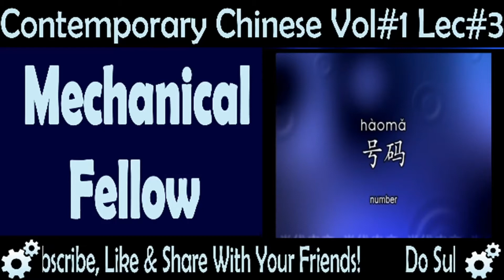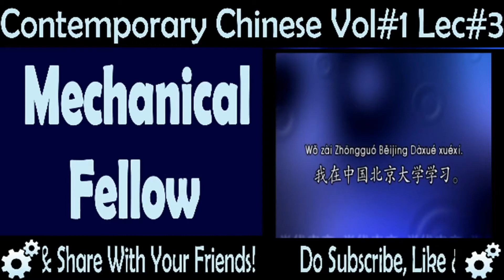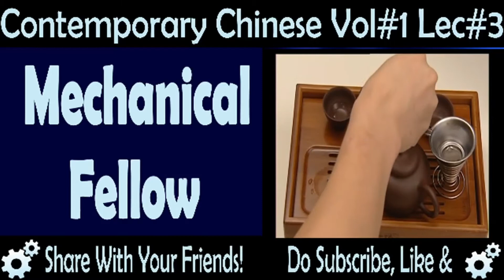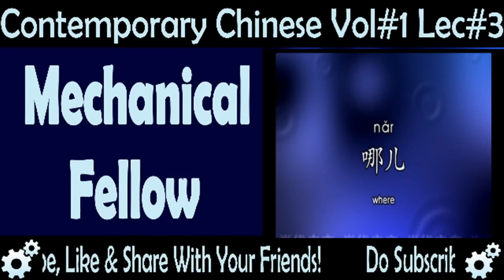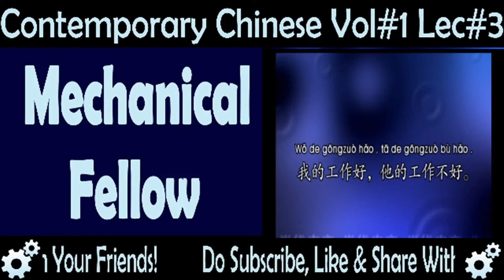Glad to meet you Mandarin Chinese Basic to Advance Course Online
In this  Chinese online learning lecture, you will be able to learn Glad to meet you Mandarin Chinese Basic to Advance Course.

You can get the complete course in the playlist the link for the playlist is given below:

About: MechanicalFellow is the channel where you can find Videos related to Mechanical Engineering, Mandarin Chinese Language and Scholarships.

 Chinese pronunciation Chinese vocabulary learn Chinese while you sleep learn mandarin learn Chinese online